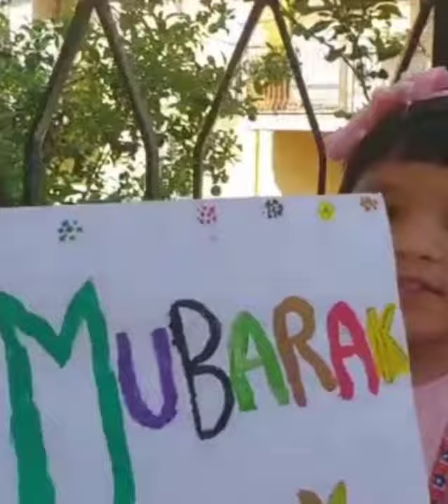Hassan Eid party and Ran Roost 😋enjoy | aqsa bilal Italy